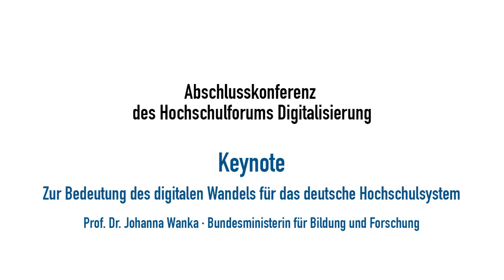Abschlusskonferenz Keynote von Bundesministerin Johanna Wanka (neu)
Zur Bedeutung des digitalen Wandels für das deutsche Hochschulsystem